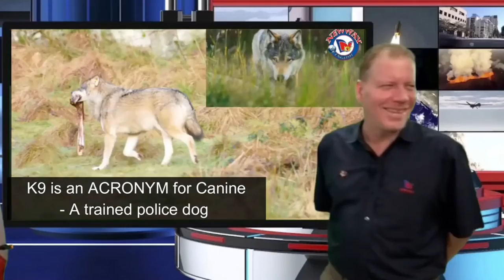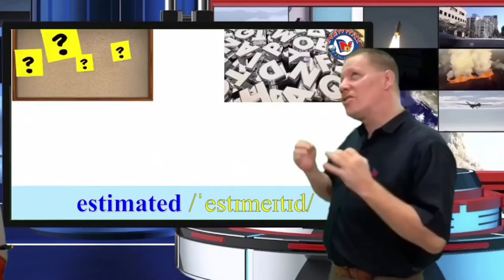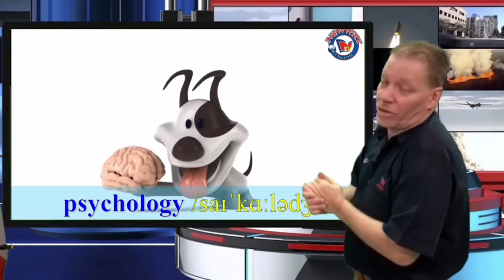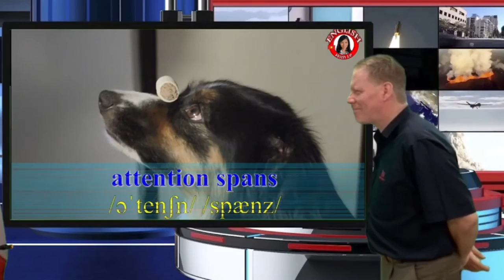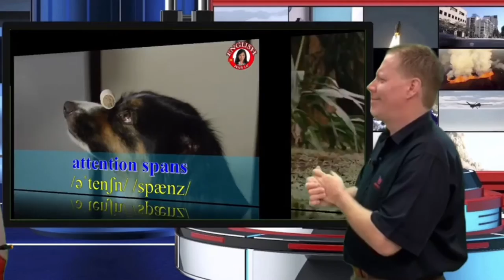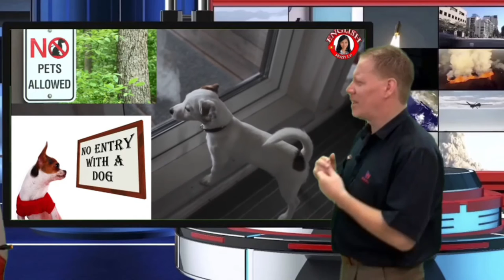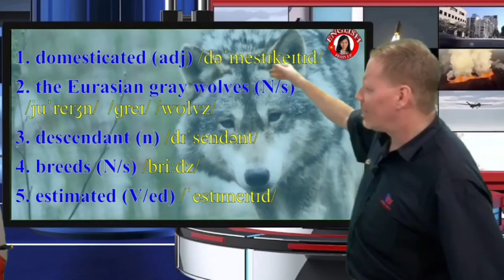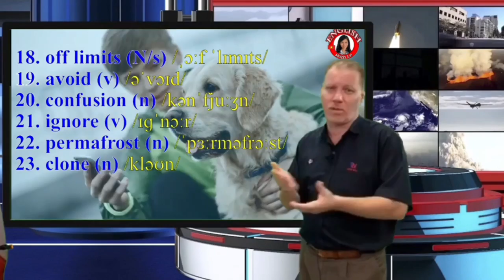A DOG'S DAY | EPISODE 4 EDITED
Building English Vocabulary - Topic: Dog's Psychology and how to understand your dog a little better. 😎
CEFR A1/B2
For program information visit these links:
NEW WAY ENGLISH CENTER
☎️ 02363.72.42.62